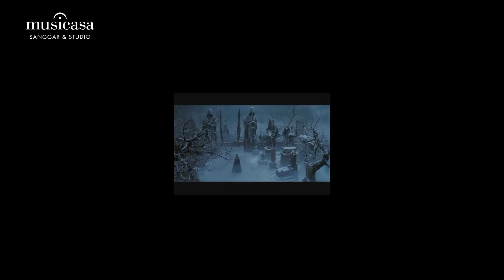Vorsingen DiRumahAja 2022 #4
Vorsingen DiRumahAja​​​​ edisi ke 3 tahun 2022 kali ini menampilkan murid-murid dari kelas Joseph Kristanto,Budi Utomo Prabowo, Evelyne, dan Mirta Hartono